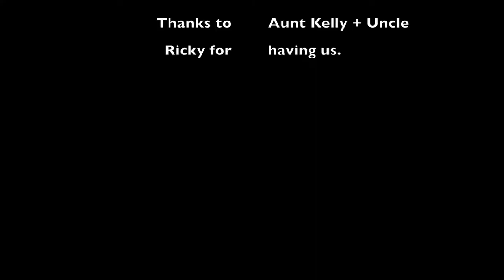San Onofre Trip 2017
Staring Caleb, Neil, Kotaro and Brady